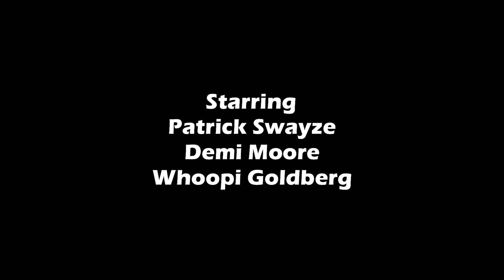Ghost (1990) Full Movie Review | Patrick Swayze, Demi Moore & Whoopi Goldberg | Review & Facts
Movie Credits :
Directed by : Jerry Zucker
Written by : Bruce Joel Rubin
Produced by : Lisa Weinstein
Starring : Patrick Swayze, Demi Moore & Whoopi Goldberg
Cinematography : Adam Greenberg
Edited by : Walter Murch
Production Companies : Paramount Pictures, Howard W. Koch Productions
Distributed by : Paramount Pictures